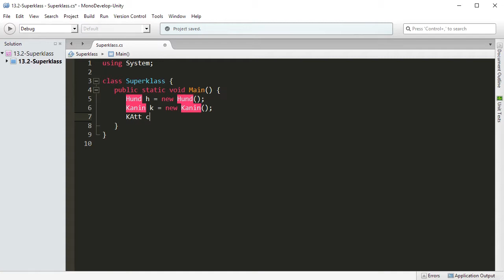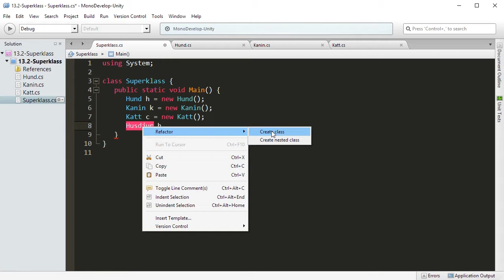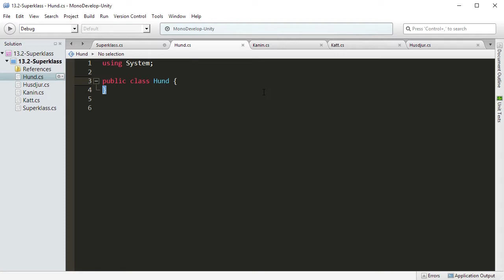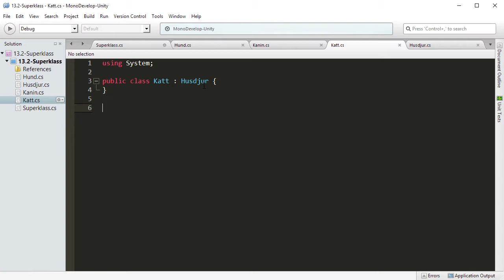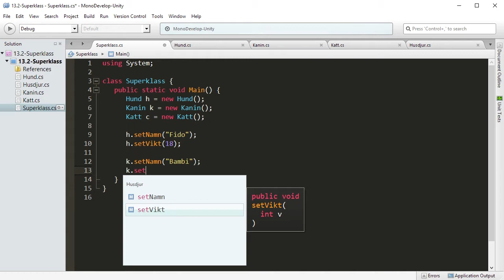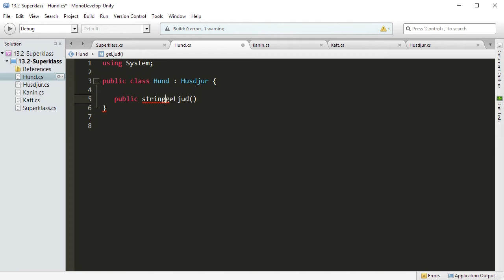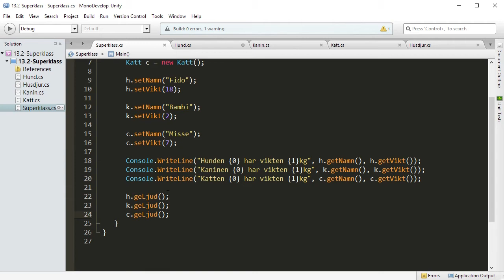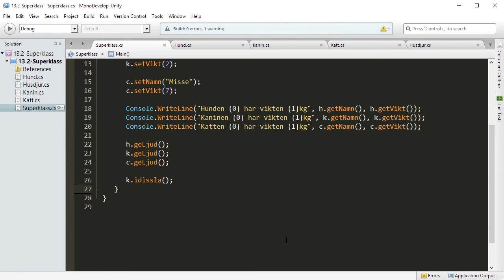CSHARP 13 02 Arv i Objektorientering